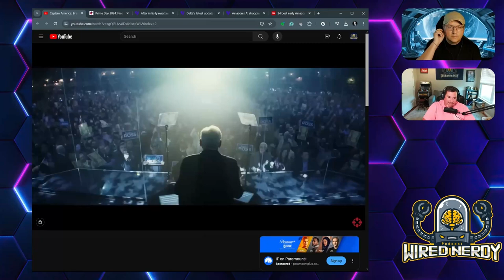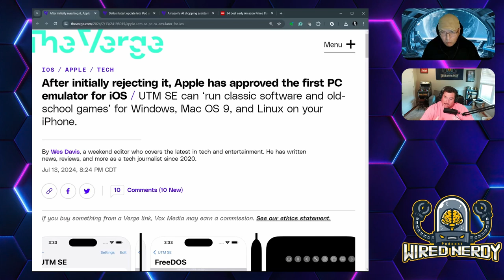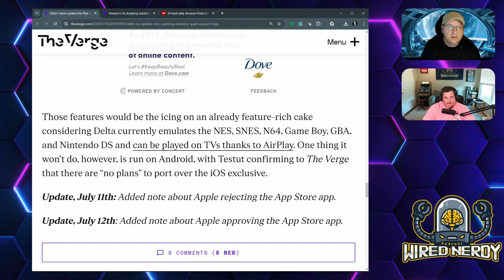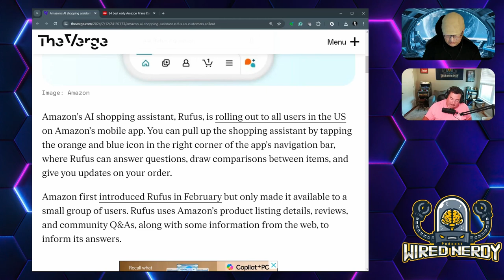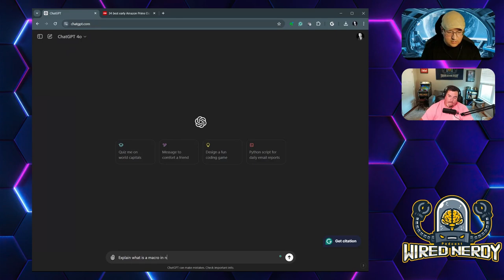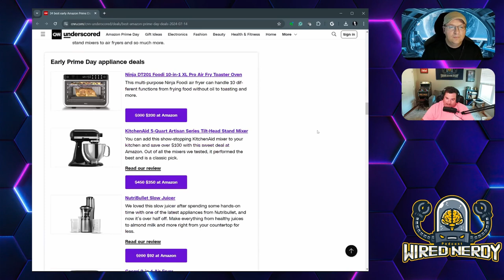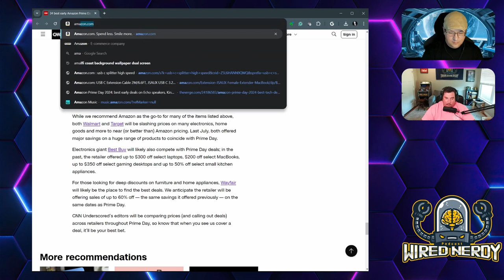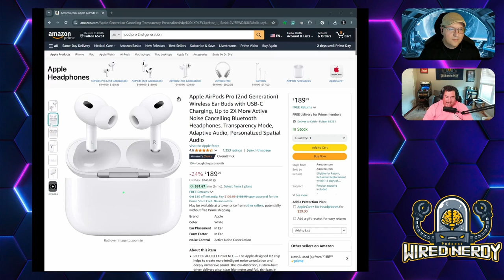Wired Nerdy S2 E21 - Prime Day Deal 2k24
In this episode of Nerd News, we will cover several topics. Firstly, we will discuss the exciting news that you can now run MS-DOS on your iPhone. Additionally, we will share how Prime members can get free video games from Amazon this week. We will also explore how AI technology is being utilized to assist people with their shopping needs. Lastly, we will provide an in-depth analysis of the upcoming 2024 Amazon Prime Day shopping event deals.